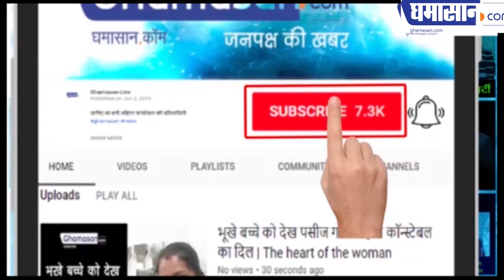क्या पाकिस्तान में सोशल मीडिया पर बैन लग जाएगा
डाटा चोरी होने के डर से सरकार उठाएगी यह कदम